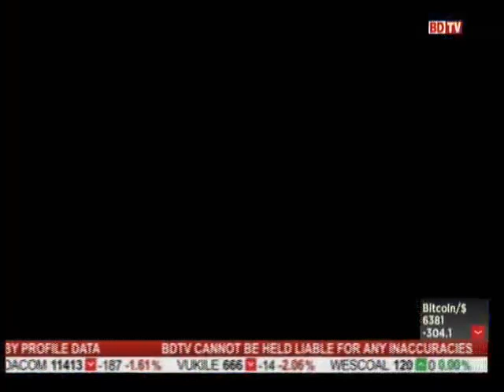Business Day TV | What does life after lockdown look like for business?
Guest lecturer in corporate and development finance at USB, Jason Hamilton, forecasts the covid-19 21-day nationwide lockdown will have on South African industry.